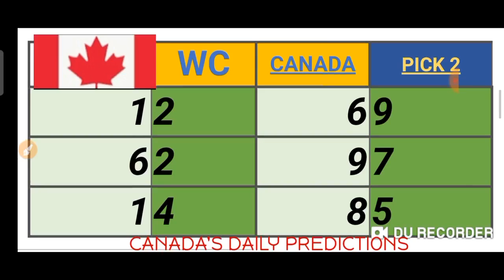CANADA'S PICK 2, 3 & 4 QUOTIDIENNE 2, 3 & 4 LOTTO 4 LOTTERY NUMBERS for ( 17 Aug. 2021 ) just try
This are my Best bet for CANADA  PICK 2, 3 & PICK 4 . QUOTIDIENNE 2 ,3 & 4 . LOTTO 4 ( 17 Aug. 2021 ) just try.
BET WISELY
Happy WINNING
Good luck